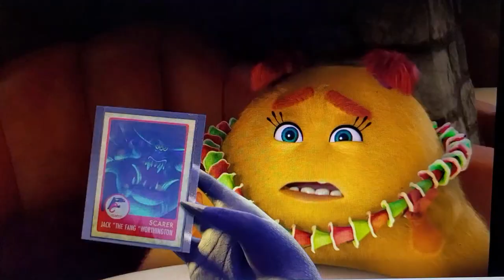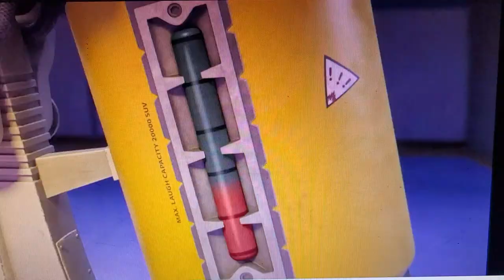Monsters at Work: Temporada 2 Tráiler